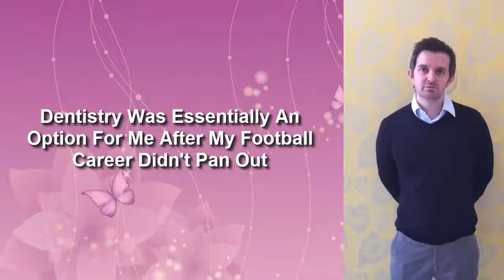Meet Implants Dentist Gerry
*Pain Free Dentist Gourock

Welcome To Dentistry On The Clyde

Dentistry on the Clyde, Gourock, offering you cutting edge dental treatments like clear braces for straighter teeth, dental implants, 3D dentures, stain removal, facial aesthetics and much more.

New technology has been introduced to the clinic which will improve your comfort, service and care options available to you.

Our 5 Pain Free Promises

1 – We use a special gel which numbs the gum prior to receiving treatment

2 – We warm the local anaesthetic which ensures that it’s a lot more comfortable

3 – We use only the shortest and finest needles to ensure that you don’t feel them

4 -We inject very slowly which ensure that it’s a lot more comfortable procedure

5 -We use a computer based delivery system of local anesthetic which ensures that things are very slow, comfortable and COMPLETELY PAIN FREE

All your dentists are fully trained in the award winning “painless” dental techniques and needle free injection systems. Sleep dentistry…

Our “Painless” techniques will be complimented by sedation dentistry which is an ideal solution for our nervous patients.